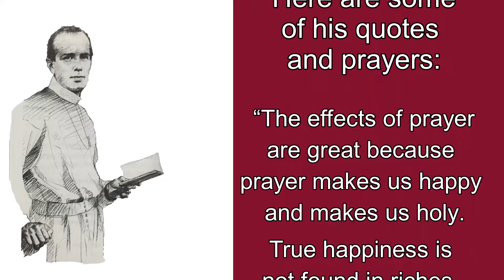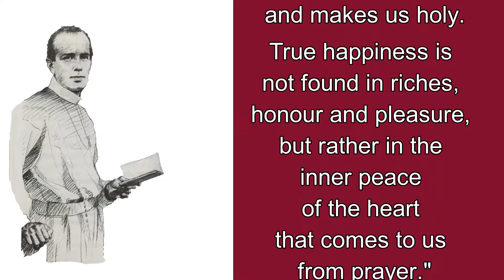Quote and Prayers of Bl. Gaspar Stanggassinger, C.Ss.R.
Short video  to  commemorate the memorial of Blessed Gaspar Stanggassinger,  C.Ss.R., whose feast day is celebrated on 26 September.